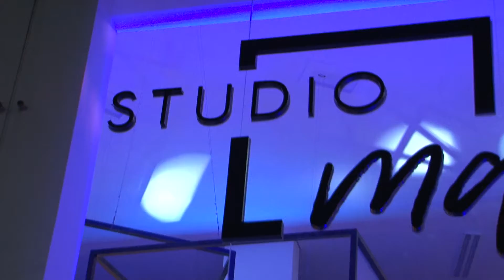STUDIO MABEEH - CESAR HERCULANO 19/03/2018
Edmir conversa com Cesar Herculano, o curador do Studio Mabeeh.